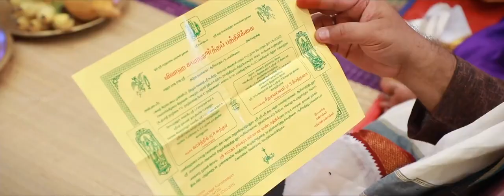Sundar & Keerthana | Palakkad | Traditional Brahmin wedding highlights